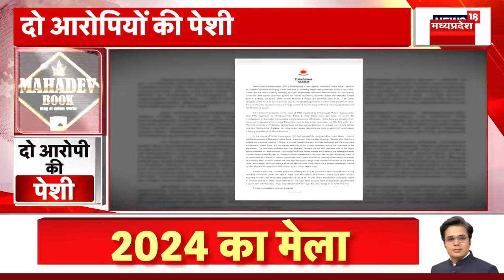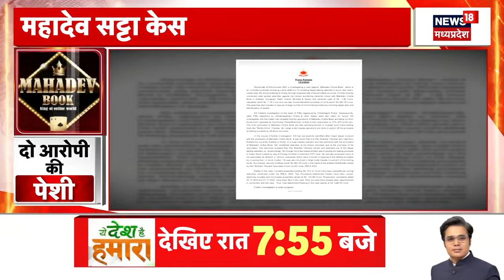Lok Sabha Election 2024 : BJP की प्रत्याशियों की लिस्ट पर Deepak Baij का तंज | Raipur | Top News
BJP की प्रत्याशियों की लिस्ट पर Deepak Baij का तंज, कहा गुटबाजी अलग नजर आ रही